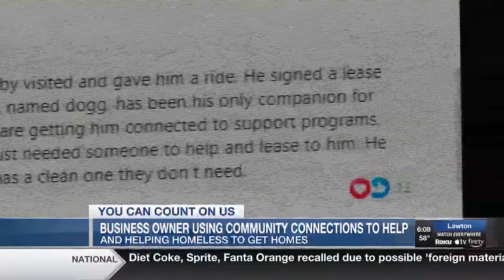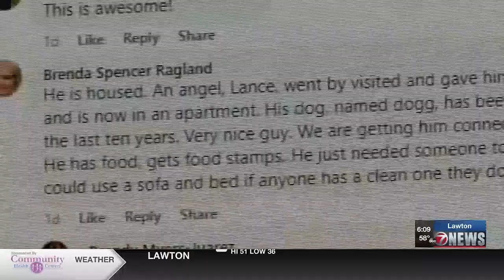Lawton realtor helping homeless find homes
This week Lawton realtor Brenda Spencer-Ragland has found herself helping at least eight families who were struggling to find housing.